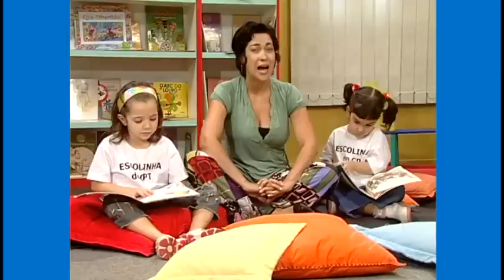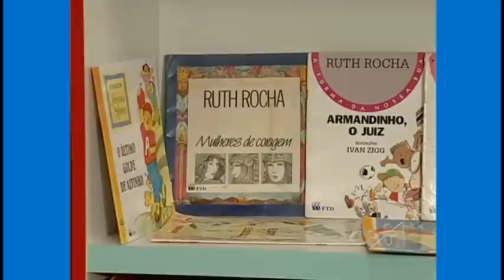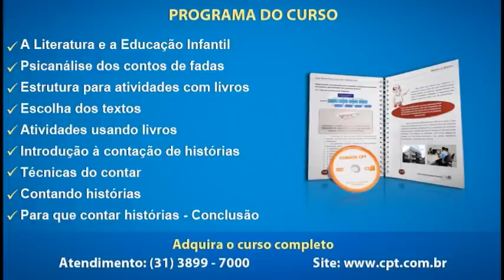Curso Literatura Infantil e Contação de Histórias - A Psicanálise dos Contos de Fadas - Cursos CPT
Este filme é um trecho do Curso Literatura Infantil e Contação de Histórias

Este curso é destinado à capacitação de professores da Educação Infantil para auxiliá-los a fundamentar e vivenciar, em atividades práticas, a importância da Literatura Infantil, considerando a importância cultural e, até mesmo, psicológica dessas fantasias para a infância.

Por meio de fundamentos teóricos e de análises, poderemos perceber a Literatura Infantil como um poderoso instrumento de interferência na prática escolar, estimulando o imaginário do aluno e favorecendo seu espírito crítico e seu desejo de transformar a realidade.